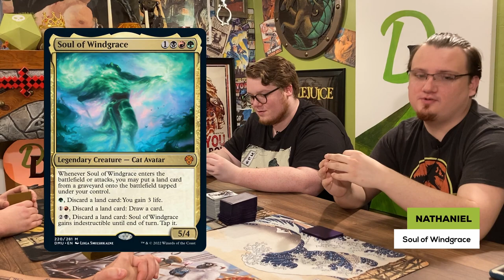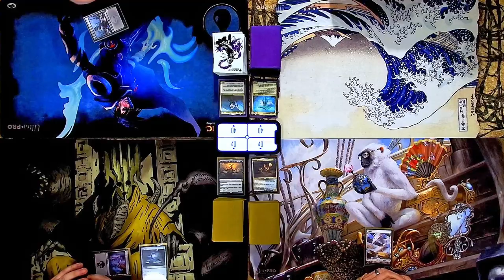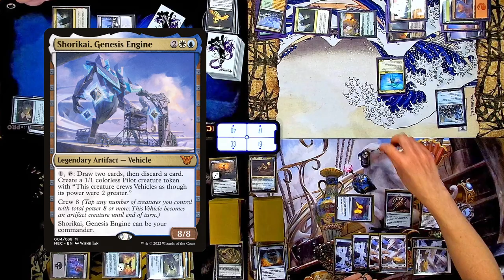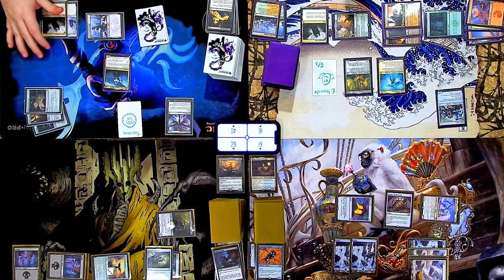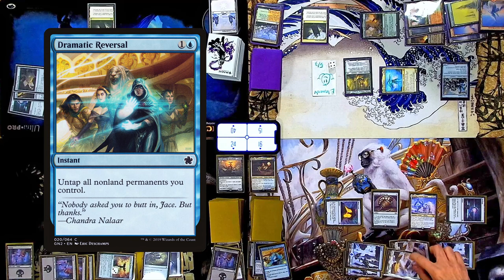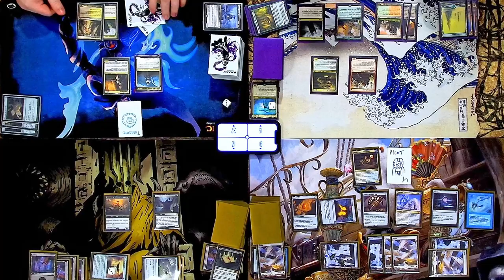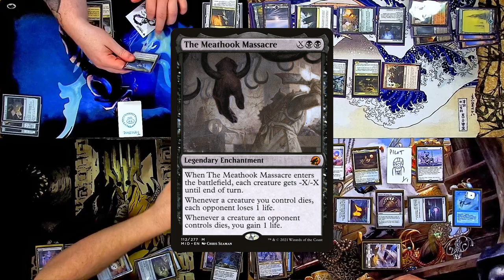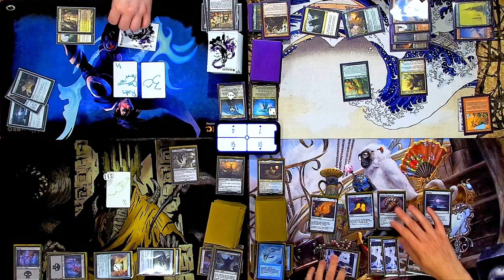RE-MATCH! Elas il-Kor, Stenn, Sheoldred, Soul of Windgrace | Dominaria United Commander Gameplay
Today we'll be battling it out with a second game of our Dominaria United commanders! Featuring Elas il-Kor, Sadistic Pilgrim vs. Stenn, Paranoid Partisan vs. Sheoldred, the Apocalypse vs. Soul of Windgrace.

Outtro Music: Let Her In by Silent Partner